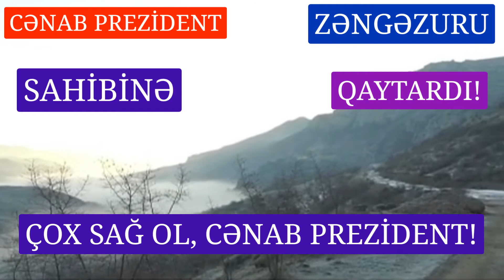10/07/2021/ İLHAM ƏLİYEV: "ZƏNGƏZUR AZƏRBAYCAN TORPAĞIDIR"!